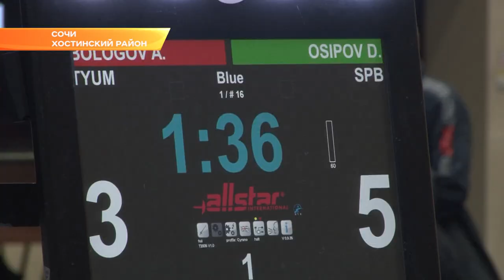Сочи принимает Первенство России по фехтованию. Новости Эфкате Сочи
Сегодня  - первый день крупного турнира. В нем принимают участие кадеты - девушки и юноши до 18 лет. На турнире в Сочи они борются не только за медали престижного состязания, но и за шанс попасть в сборную страны.

На Первенство России по фехтованию в Сочи приехали порядка 800 спортсменов из более чем 35 регионов страны. Сегодня на базе федерального центра «Юг Спорт» - стартовый день престижного турнира. Первыми на дорожки вышли юноши. Они состязались на рапирах в личном зачете.